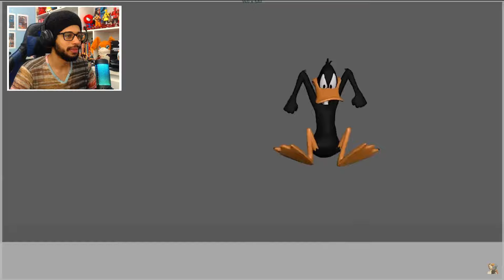QUAL BEN 10 ESTARÁ EM MULTIVERSUS?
Clássico, alien force, supremacia alienígena, omniverse ou reboot?